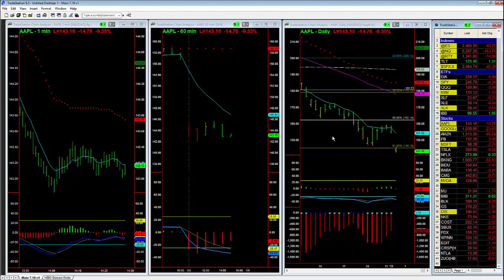AAPL drags down the QQQs